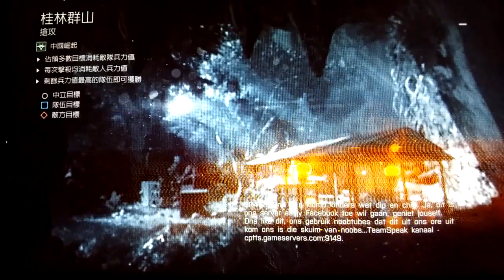2018-02-03 BF4 [星期六.寧靜日] 中國崛起---桂林群山 片段 整個回合戰鬥完整版 [凌晨12:00am-凌晨12:11am]